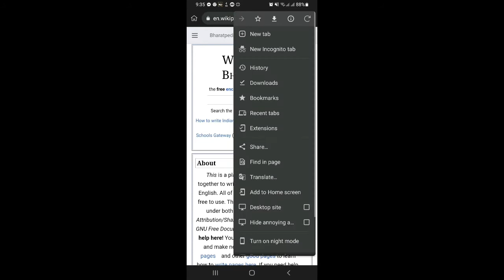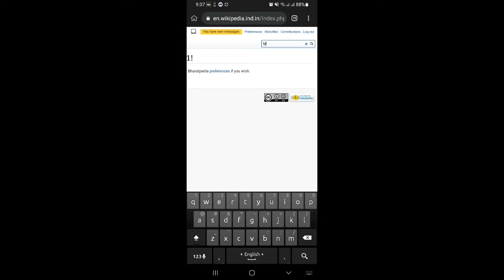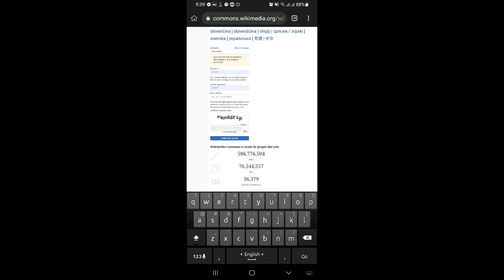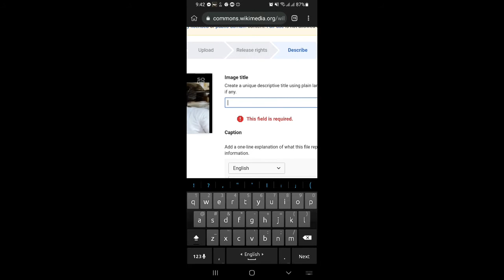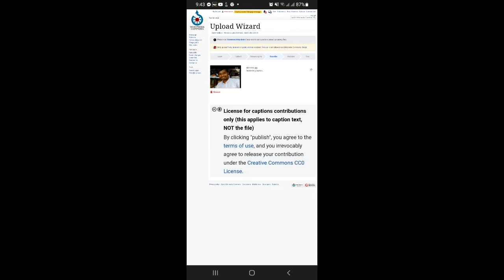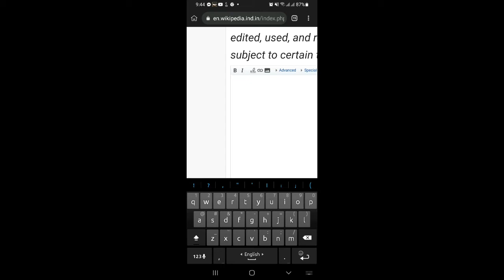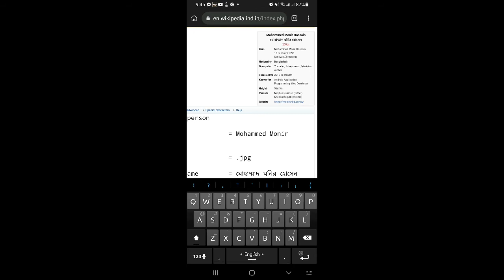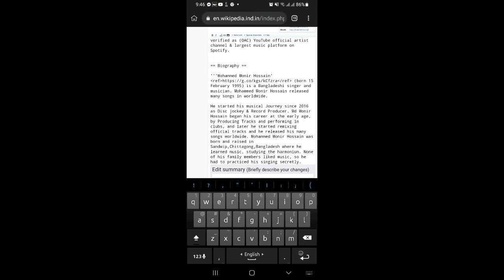How to Create wikipedia.ind.in Account and Create Article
How to add Wikipedia your biography | Wikipedia Bangla Tutorial |